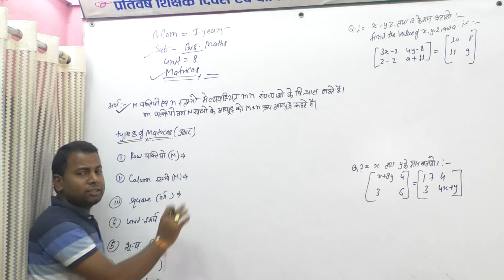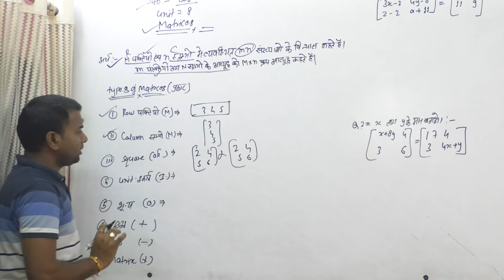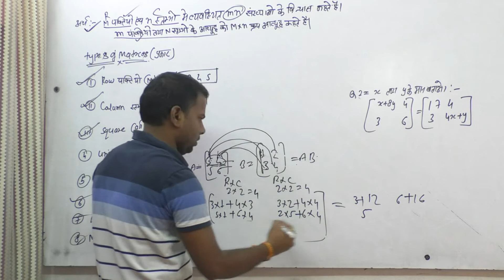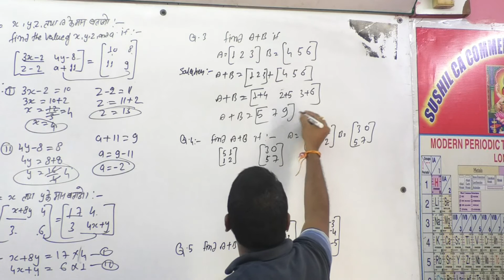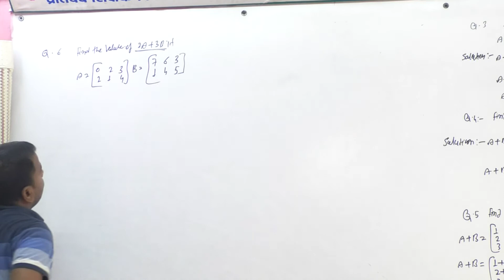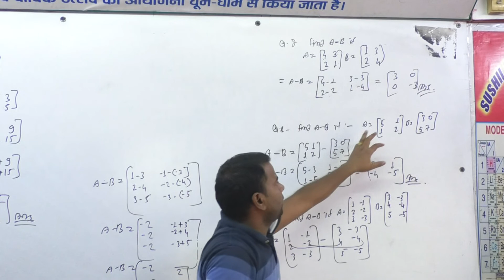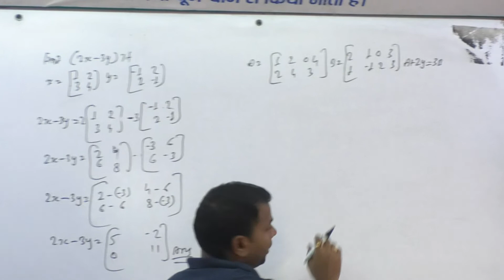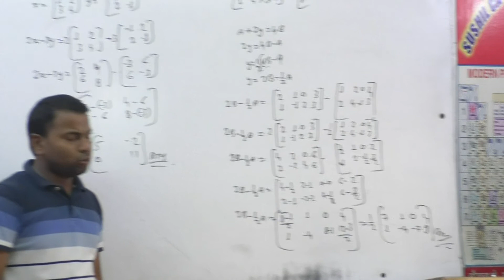Matrices B. COM - 1 year Business Mahts ( part - 1) MR- Sushil Pratap Singh Sir 8982264460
Sushil CA Commerce And PCM Academy  Nirala nagar gate  rewa
Matrices  B. COM  -  1 year  Business  Mahts  MR- Sushil Pratap Singh Sir 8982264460  ,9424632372